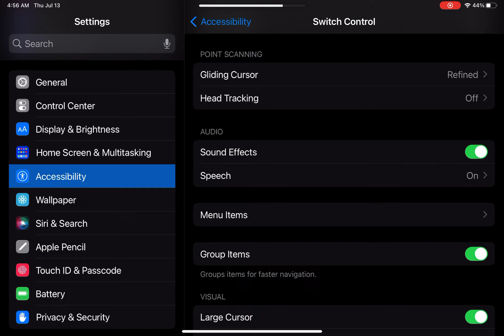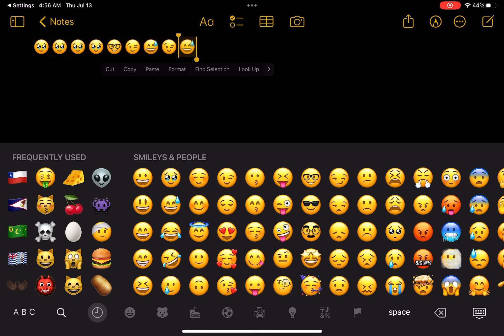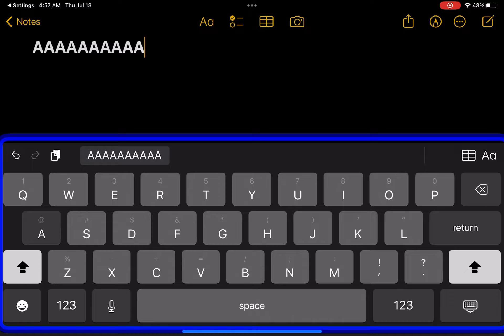Switch Control 3